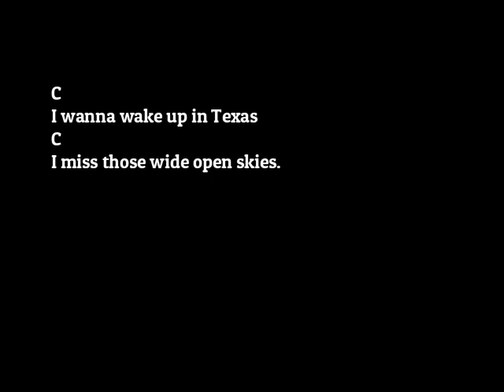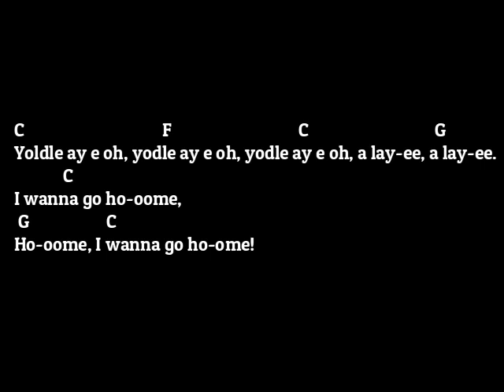Kord Sandy Cheeks - Texas